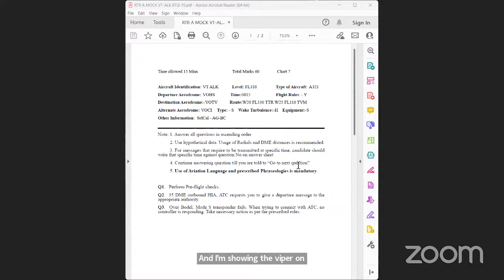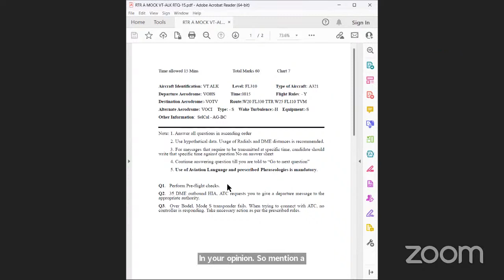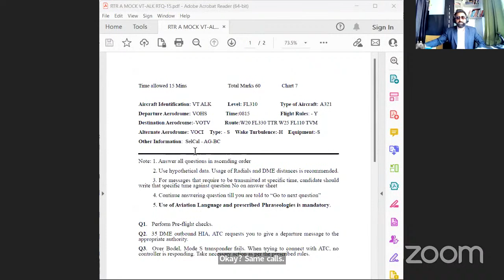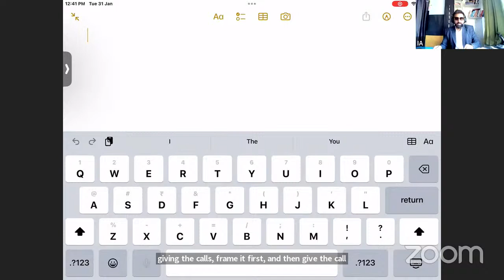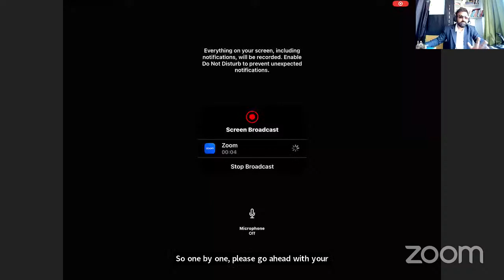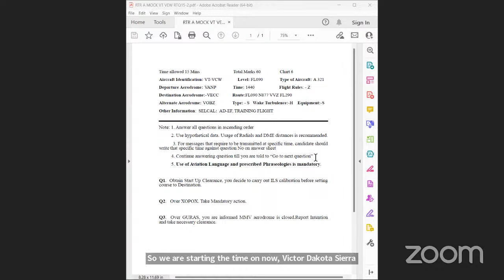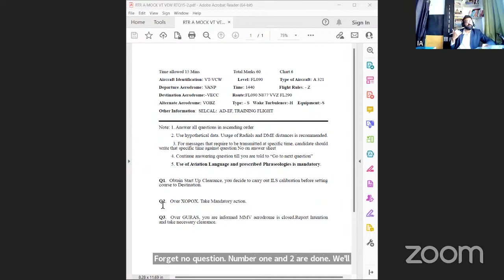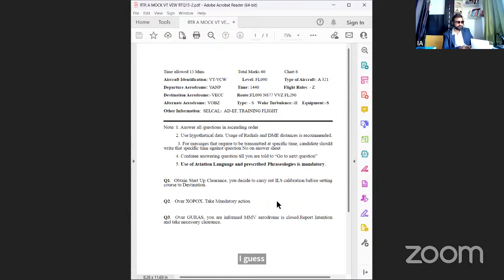iCATS - RTR A Master Class - i23 - L5